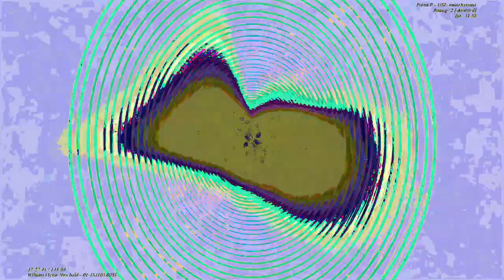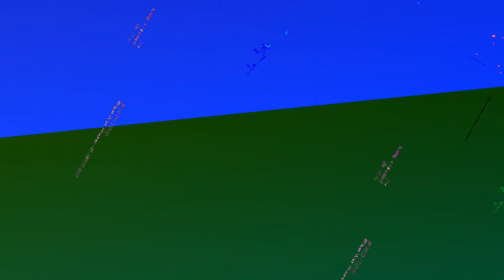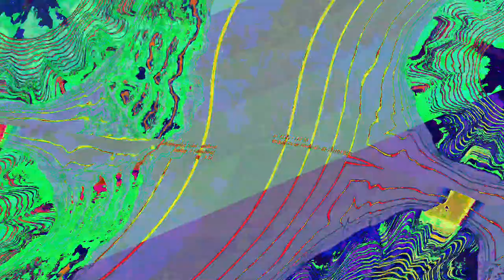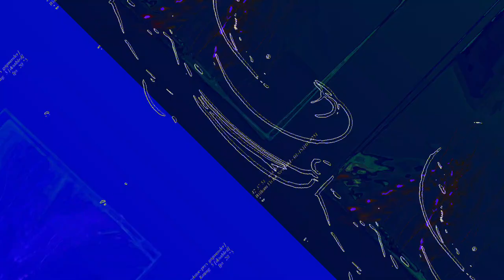[EPILEPSY WARNING] Movie 23 06 13 01h39m34s *Photosensitivity Warning*